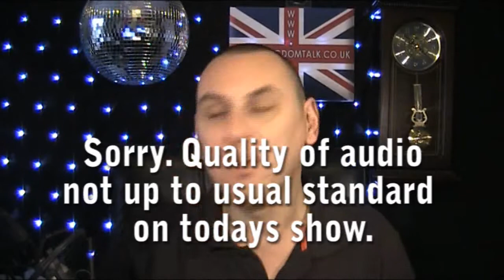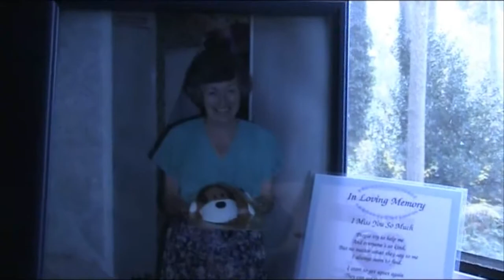United Kingdom Talk Saturday 17th November 2012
Sorry. Sound not up to standard on today's show.
Today's show is dedicated to my mother. RIP. 18th November 2000.

A beach hut.
Being a mobile dj. How I take a booking.
Nightclub "Trade".
Cold swimming pool.
Cheap new phone case.
Cat is moaning.
Thailand.
All on my own.
Iphone 5.
Fat Pigeon.
Virgin Active customer who does not respect other peoples use of the pool.
Where's the old picture Stellar ?
Marj likes my clock.
What was the phone call about ?
Watch out for scams.
I would starve to death.
Take your own tins.
I like a bit of peace & quiet.
I might drown.
Rick likes the new Bond film.
The magic of Facetime.